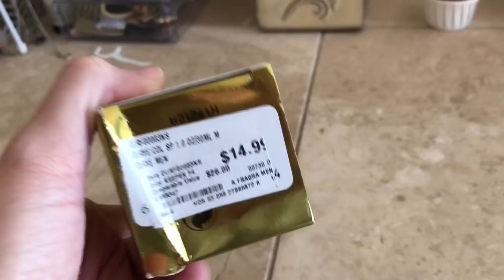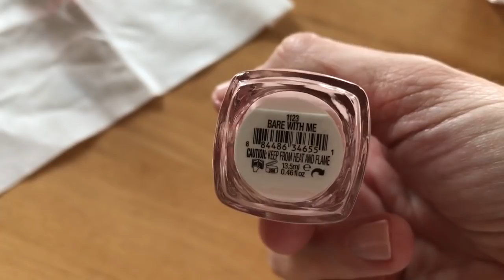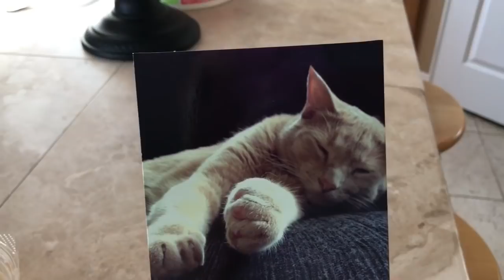CHICKEN TATS! | Another birthday weekend | Vlog | August 27, 28 & 30 | Traci B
CHICKEN TATS! | Another birthday weekend | Vlog | August 37, 28 & 30 | Traci B